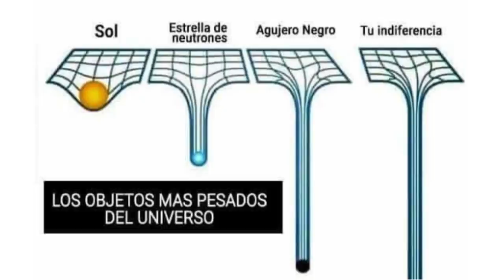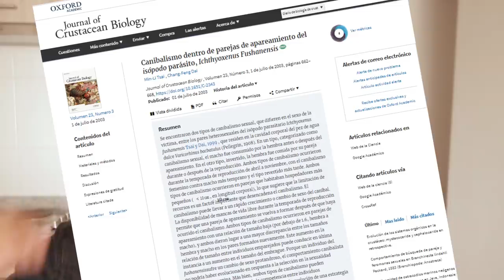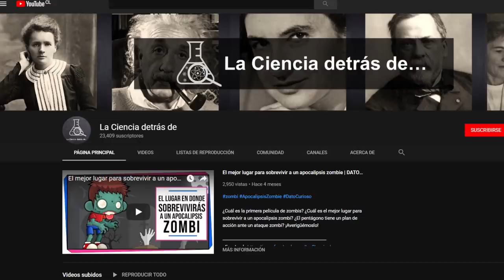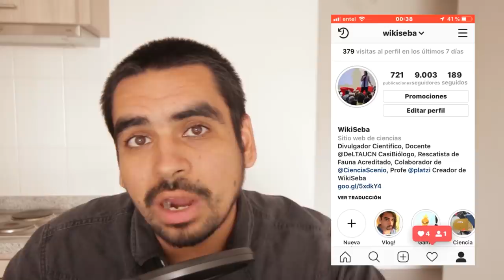C@nibalismo S Ǝ x u 🅰 L | Especial San Valentín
¿Me quieres ayudar a seguir con el canal?

Quieres enviarme una carta o encomienda?
Casilla 62, Sucursal UCN
Código Postal: 1240000
Antofagasta, Chile
Sebastián Rojas.